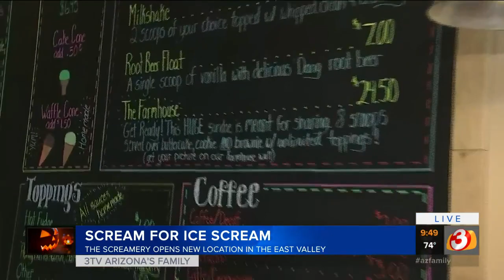New Chandler spot wants you screaming for ice cream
I scream. You scream. We all scream for ice cream! At least that's exactly what the folks want at the "Screamery," a new ice cream location in Chandler.